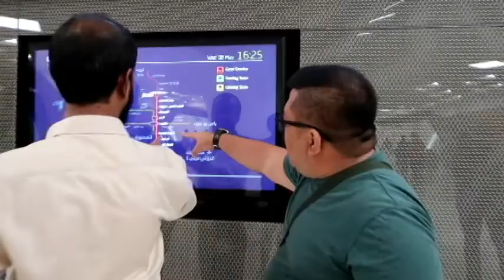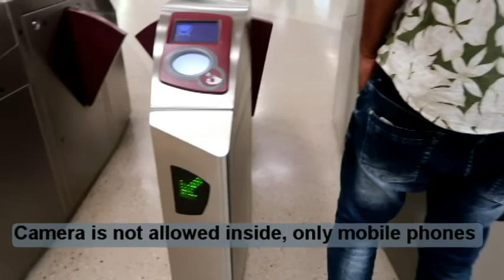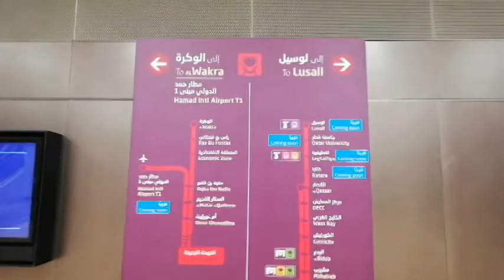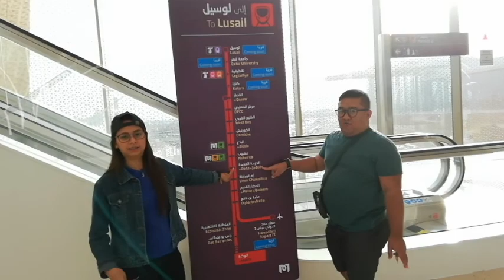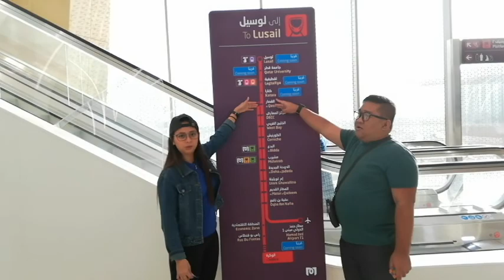Doha Metro QATAR METRO RAIL : PART 1